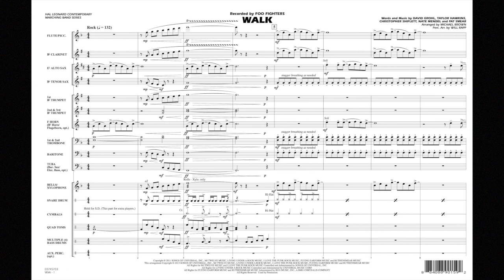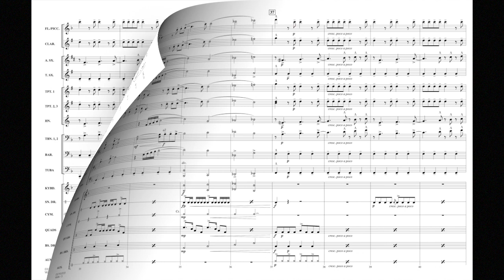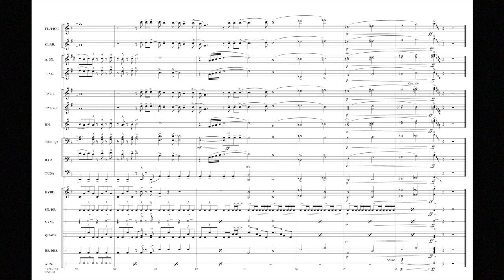Walk arranged by Michael Brown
Recorded in 2011 by the Foo Fighters, this medium tempo rock tune gained tremendous success on the pop charts and went on to win two Grammy awards, including “Best Rock Song.” Sure to become a favorite in the stands.
HL03745702
HL03745703